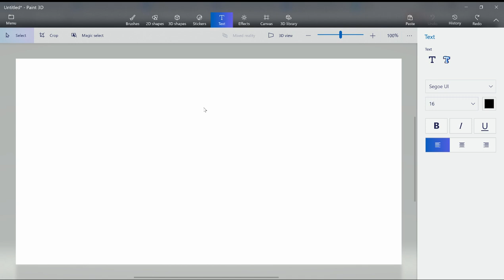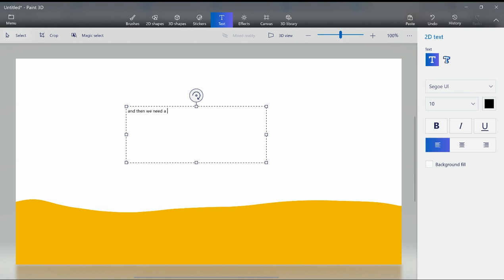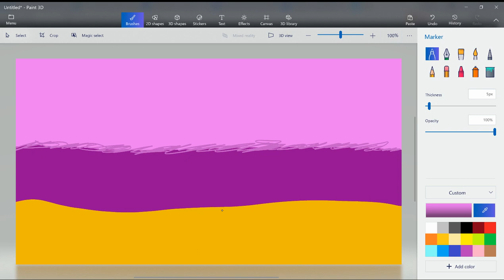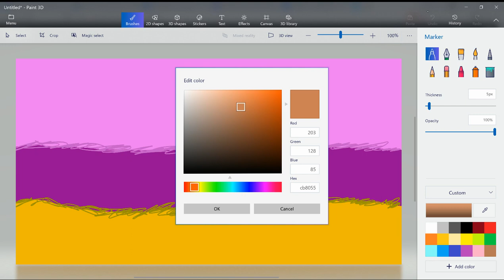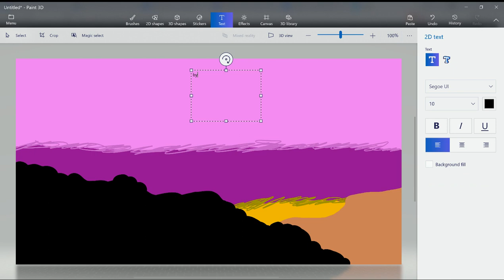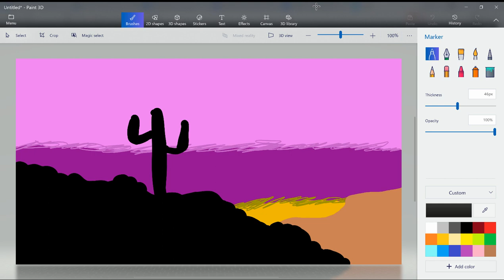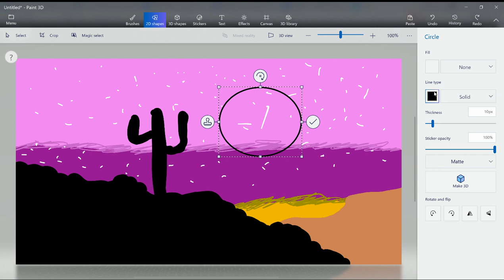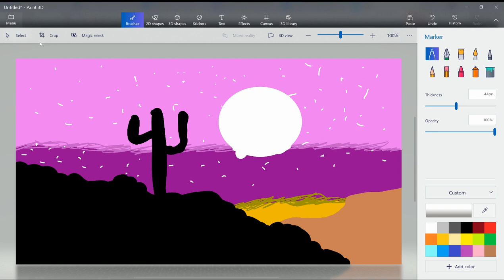How to draw a desert! (sorry I haven't been uploading)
I am sooooo sorry I haven't been uploading DX. I have been really busy lately but I will try to upload more often